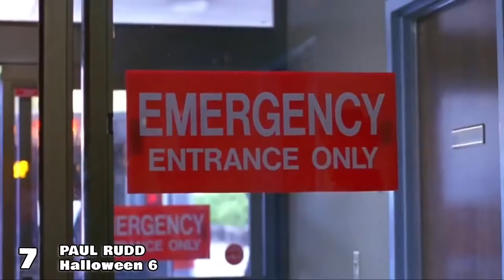Top 10 Actors You Didn't Know Were in Horror Movies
Actors and Actresses begin their careers in all manner of films, many they'd likely rather forget even existed, and many of them start off in the horror genre doing cheesy, schlocky flicks before going on to high profile roles and nabbing Golden statues. Here's 10 of the most interesting actors and actresses that rose up through the ranks with some "horrorific" beginnings.